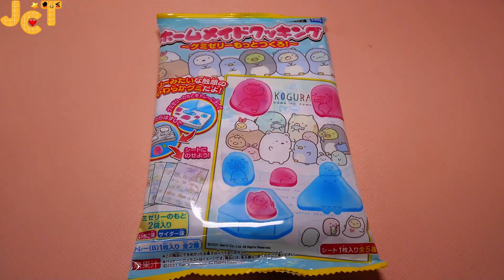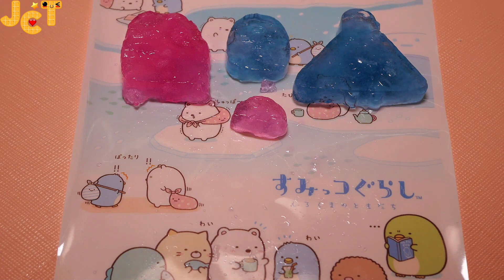Popin Cookin [ASMR] Sumikko Gurashi Homemade cooking Gummy DIY 2/포핀쿠킨 스미코구라시 홈메이드 쿠킹 구미 젤리를 더 만들자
[Blue - Soda flavor, Pink - Strawberry flavor]
[블루 - 소다맛, 핑크 - 딸기맛]

[ 스미코구라시 구미 만들기 2번째 버전이 나왔어요. 맛은 동일하게 딸기맛과 소다맛이 나는 달달한 구미에요. 전작과 만드는 방법은 동일해요. :) ]
[ The second version of making Sumikko Gurashi  Gummy has been released. The taste is the same, a sweet gummy with strawberry and soda flavors. The method of making it is the same as in the previous work. :) ]

Sumikko Gurashi Homemade cooking Gummy DIY 2
스미코구라시 홈메이드 쿠킹 구미 젤리를 더 만들자
すみっコぐらし ホームメイドクッキング～グミゼリーもっとつくろ！